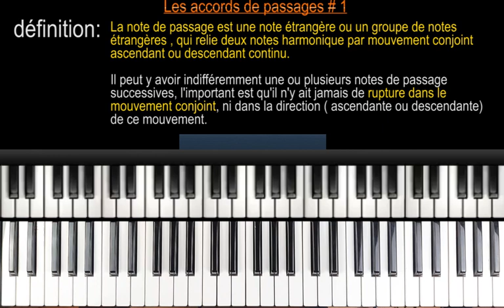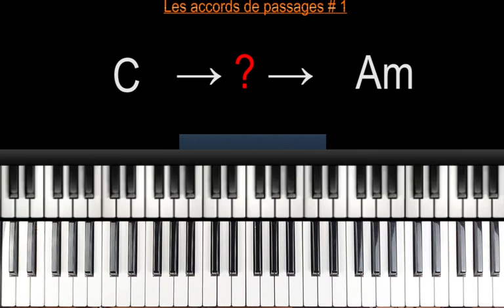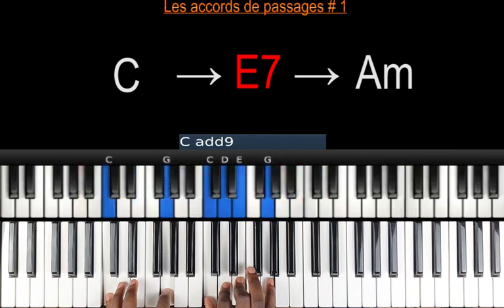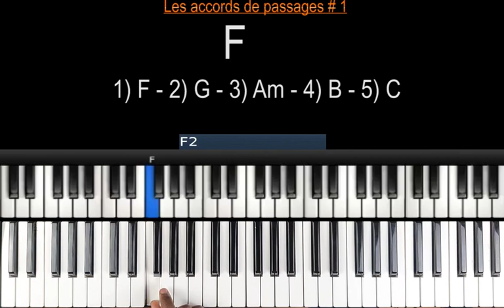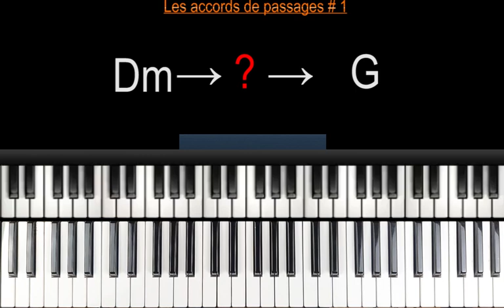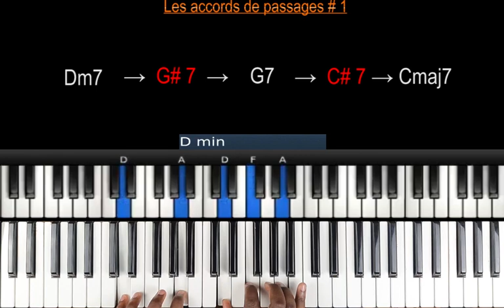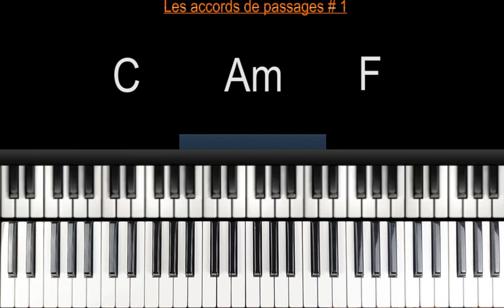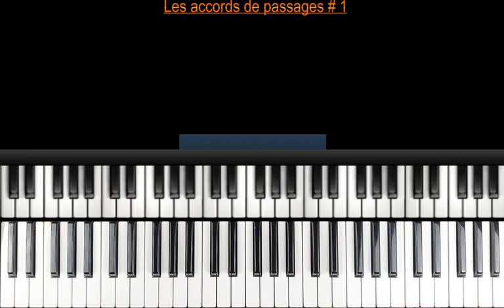CE QUE VOUS DEVEZ SAVOIR # 1 ( Les accords de passage) - Tutoriel Débutant PIANO QUICK